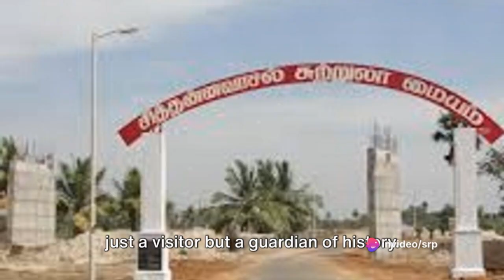Unveiling the Mysteries of Sittannavasal Caves (சித்தன்னவாசல் தமிழ்நாடு)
Unveiling the Mysteries of Sittannavasal Caves

Step into the mystical world of Sittannavasal, where ancient secrets lie hidden within rock-cut caverns. Join us on an expedition to this 2nd-century Jain monastery, nestled in the picturesque village of Sittanavasal, Tamil Nadu, India.

🌟 Highlights:

Arivar Koil: Explore the small yet captivating cave temple adorned with remnants of 7th-century frescoes. These exquisite murals, painted using vegetable and mineral dyes, grace the walls in hues of black, green, yellow, orange, blue, and white.

The Abode of Great Saints: Discover the origin of the name “Sittanavasal,” which translates to “the abode of great saints” in Tamil.

Rock-Cut Marvel: Marvel at the architectural prowess of the Śramaṇa period as you venture into the heart of the hill. The cave’s intricate carvings and serene ambiance evoke a sense of wonder.

Dive into history, art, and spirituality as we unravel the enigmatic past of Sittannavasal! 🕊️